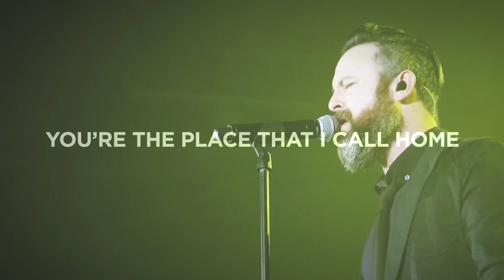Finding Favour - Refuge (Official Lyric Video)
Directed by Kevan Albright & Brad Moist. Edited by Skyler Smith. Animations by Josh Fulton. Music Produced by Casey Brown. Mixed by Sean Moffitt. Engineered by Stephen Leiweke & Casey Brown. Mastered by Bob Boyd at Ambient Digital. Written by Blake NeeSmith, Casey Brown and Jonathan Smith. From the album REBORN in stores and and online now.